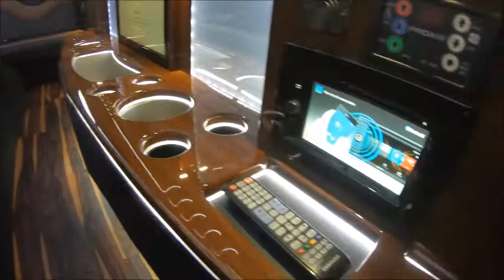African wood floor Limousine